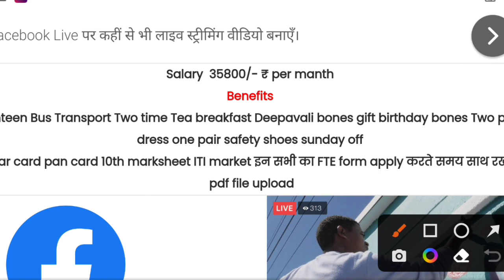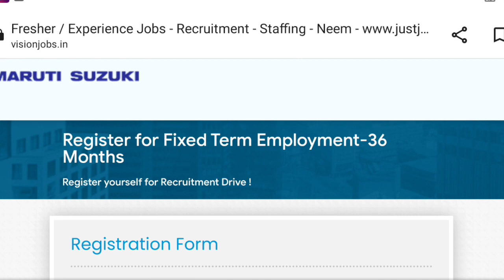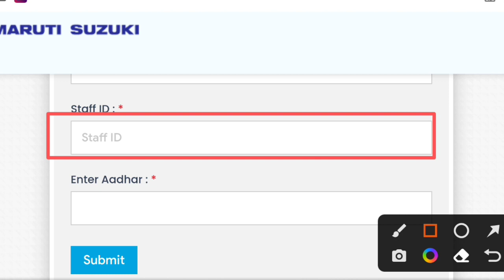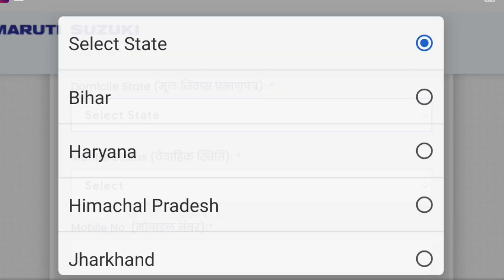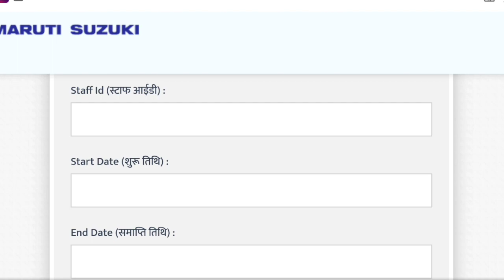Maruti Suzuki indian Ltd FTE RECRUITMENT 2023 💥 36 Month 3 साल के लिए भर्ती 8 राज्यों के लिए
apprenticeship_ITI _vecancy_2022